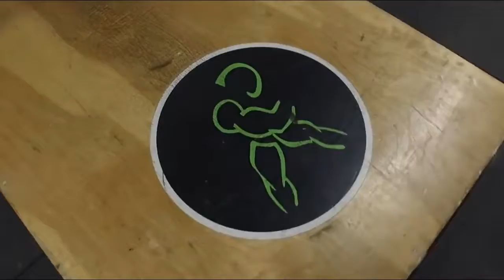Edge Fitness: Strong, Happy & Healthy. Live your Best Life in Cary, IL.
Cary, IL, McHenry County Personal Trainer & Fitness Class